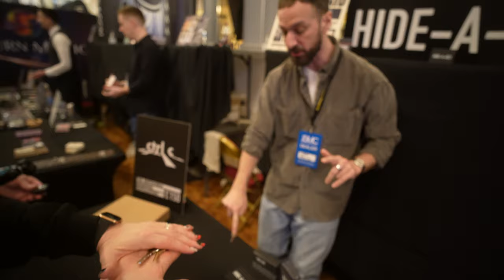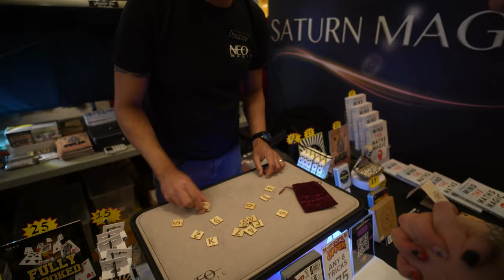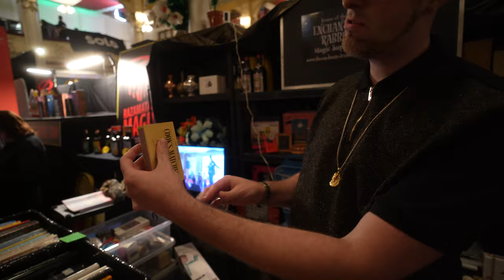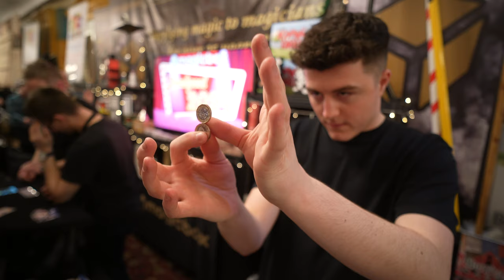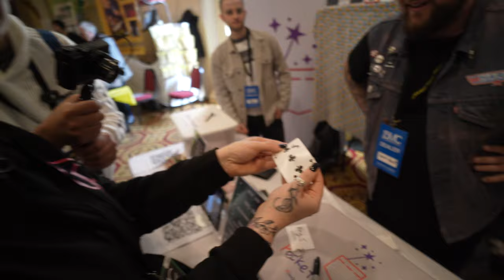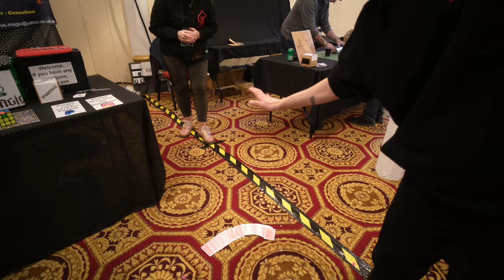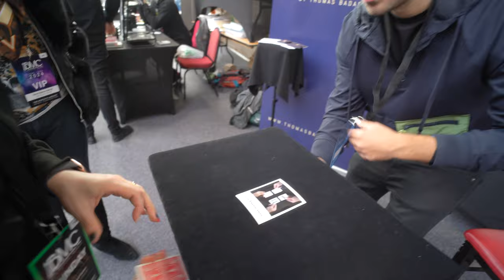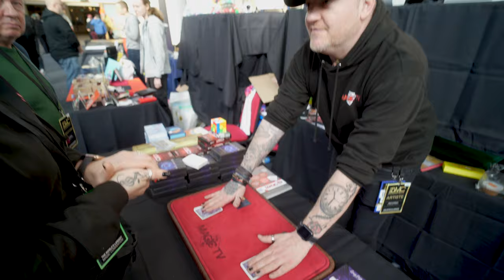Blackpool Magic Convention 2024 most AMAZING tricks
Here's some of the fantastic dealers shot on the Sunday at Blackpool Magic Convention 2024 when I ventured there.

00:19 - Trick 1 Mark Mason
01:20 - Trick 2 @Irememberthings
02:39 - Trick 3 @Irememberthings
03:49 - Trick 4 @BigBlindMedia
05:23 - Trick 5 @Infinitimagic @SaturnMagicShop
06:31 - Trick 6 @neomagicshopuk
07:10 - Trick 7 @neomagicshopuk
08:43 - Trick 8 @MagicWorldUK
09:10 - Trick 9 @MagicWorldUK
09:36 - Trick 10 @martinbraessas
09:47 - Trick 11 @JokerMagicProduct
10:44 - Trick 12 @WebofSecretsMagic
10:57 - Trick 13 @ChrisCrossOfficial
13:09 - Trick 14 @professionalmagic
14:39 - Trick 15 Jon Allen
14:47 - Trick 16 @eriktait434 @penguinmagicshop
15:38 - Trick 17 @tombolton9244 @Magicboxukcom
16:19 - Trick 18 @thestandupmagician197
18:14 - Trick 19 @lordharrimagic8256
19:40 - Trick 20 @sirusmagic
23:23 - Trick 21 @sirusmagic
24:04 - Trick 22 @tamasbadar4079
26:47 - Trick 23 @tamasbadar4079
28:34 - Trick 24 @HansonChienProduction
29:00 - Trick 25 @HansonChienProduction
29:17 - Trick 26 @HansonChienProduction
29:29 - Trick 27 @HansonChienProduction
29:49 - Trick 28 @magic-tv
33:09 - Trick 29 @magic-tv